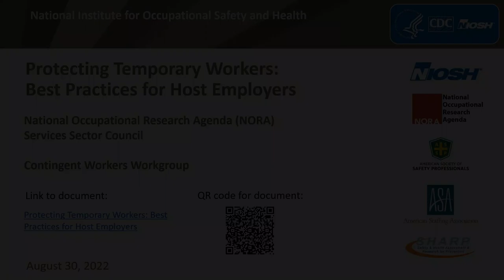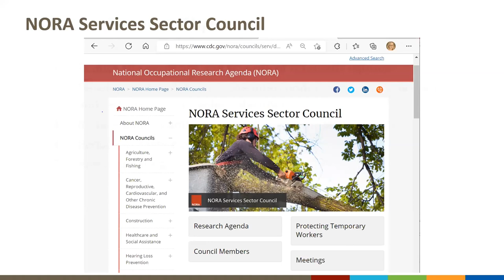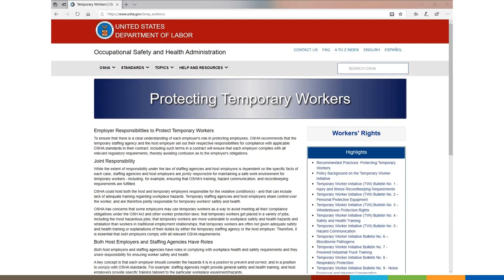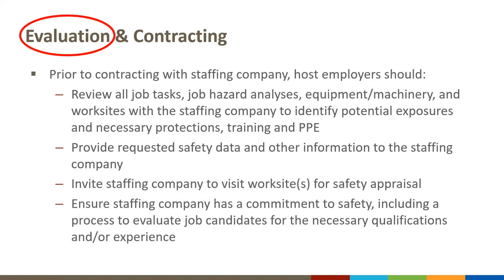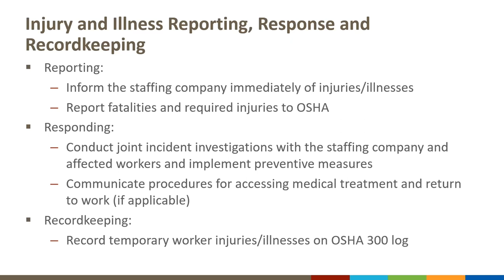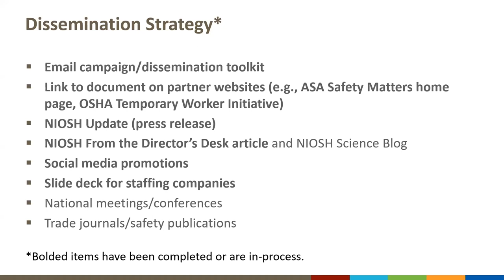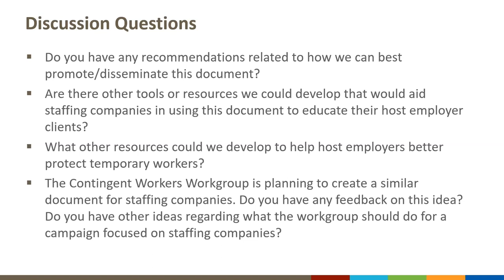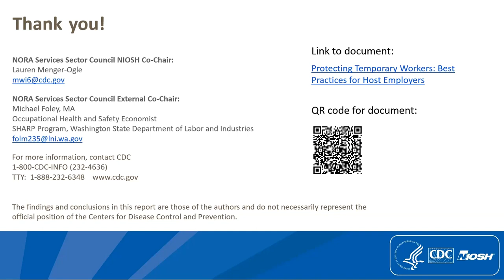Protecting Temporary Workers: Best Practices for Host Employers Release Webinar Recording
This webinar introduces a new National Institute for Occupational Safety and Health (NIOSH) document, entitled Protecting Temporary Workers: Best Practices for Host Employers. Host employers can use the information in this document to ensure the workplace safety and health of temporary workers. NIOSH, in partnership with the American Society of Safety Professionals, the American Staffing Association, the National Occupational Research Agenda Services Sector Council, and the Safety and Health Assessment and Research for Prevention program within Washington State’s Department of Labor and Industries developed this document. The intended audience includes host employers, staffing companies, and others across industries and occupations, who are interested in temporary worker safety and health.